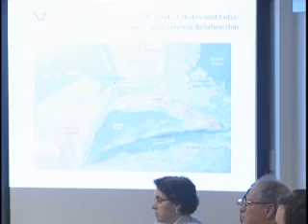The United States and Cuba: Implications of an Economic Relationship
On May 24, 2010, the Latin American Program convened a two-panel conference on the status quo and future of U.S.-Cuban economic relations.